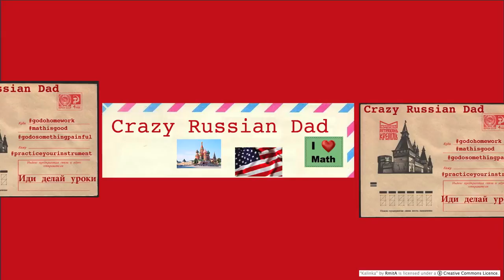Crazy Russian Dad - React to Radio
In this transmission, I react to radio...